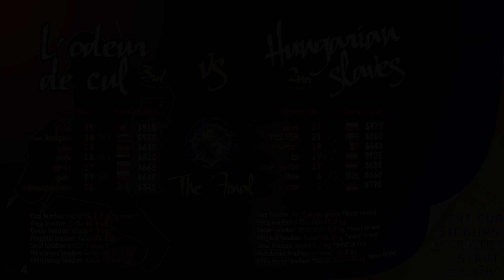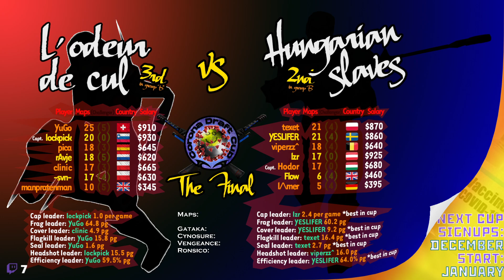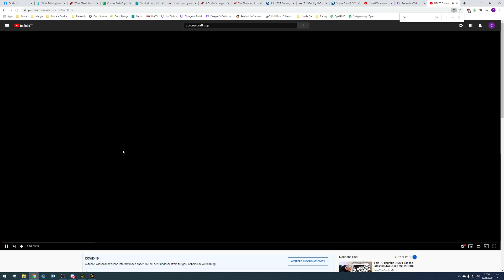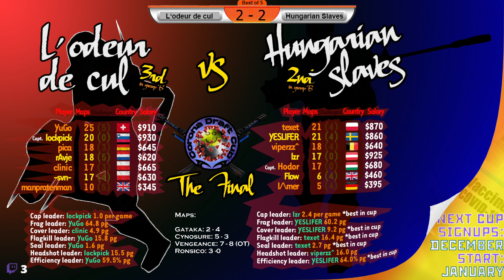Corona Draft Cup II FINAL: l'odeur de cul vs Hungarian Sl**es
Corona Draft Cup II: Unreal Tournament nwCTF FINAL -- Watch live